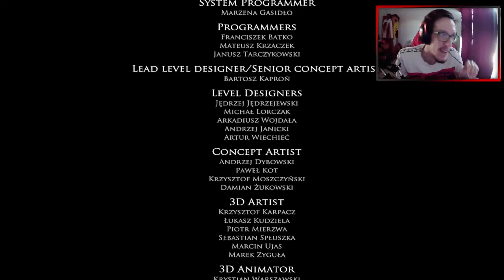HÁT ÍGY LESZ VÉGE!! - LAYERS OF FEAR #6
Ha te is szeretnél nem eredeti, jó minőségű, olcsó focis mezeket és más termékeket vásárolni látogass el a Gogoalshop oldalára a linkemen kereszül és használd a nerikfc kódot további 15% kedvezményért!!